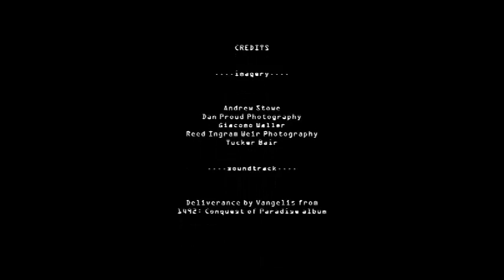Soul Path 1 - Deliverance - Vangelis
soul path
Deliverance - Vangelis